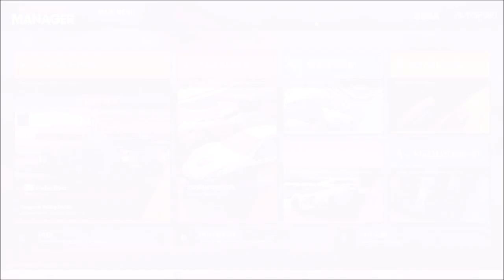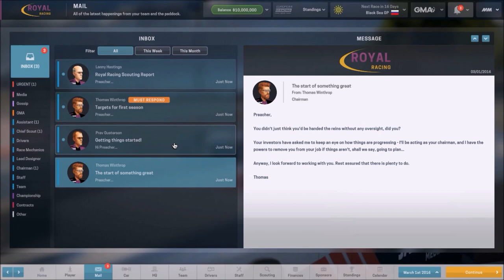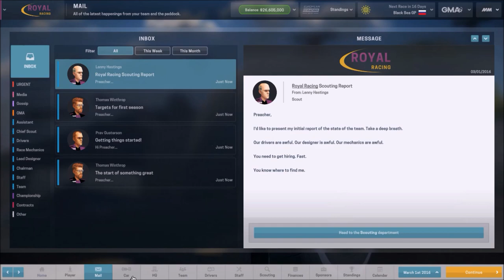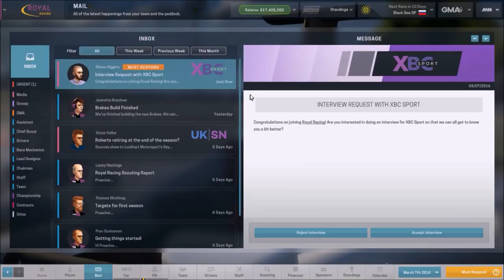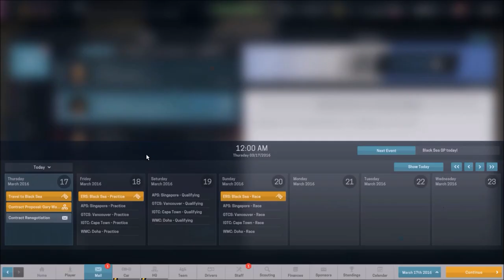Creating a Team & Basics - Ultimate Guide to Motorsport Manager Part 1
Hopefully this helped you understand the basics and how to properly create a team in Motorsport Manager.